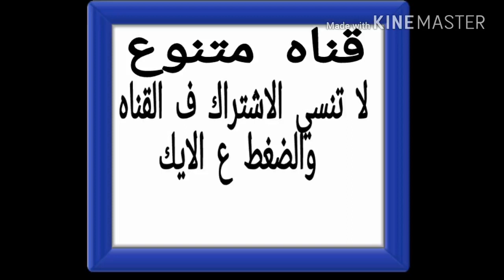ظهور الشهيد مارجرجس علي سور الكنيسة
ماتنسوش الاشتراك فى القناة لتشجيع الخدمة يا اتباع الرب يسوع الملك